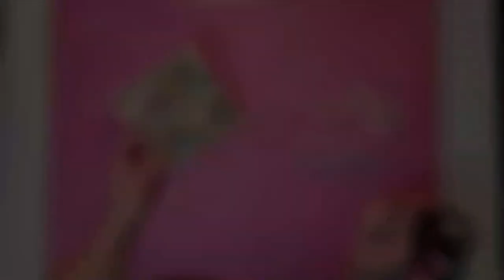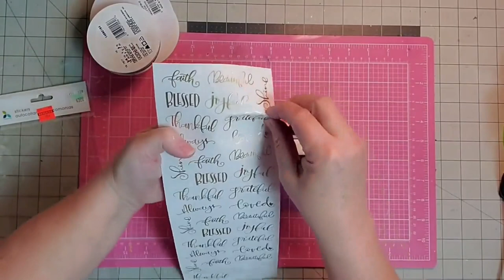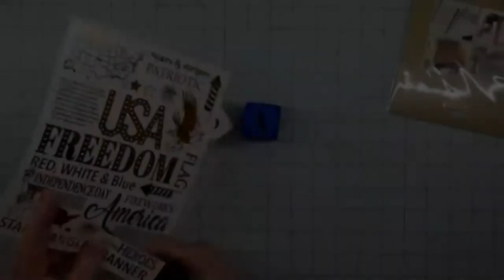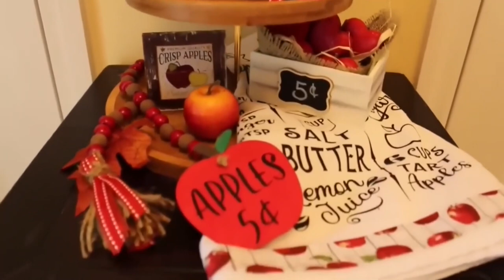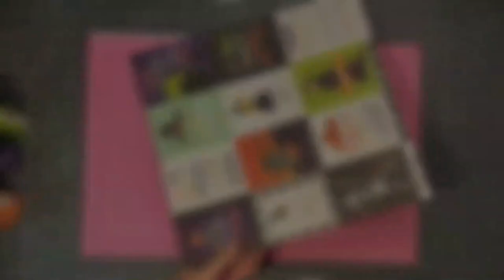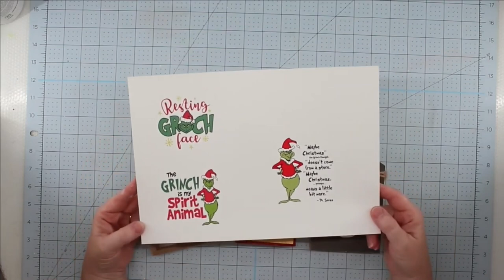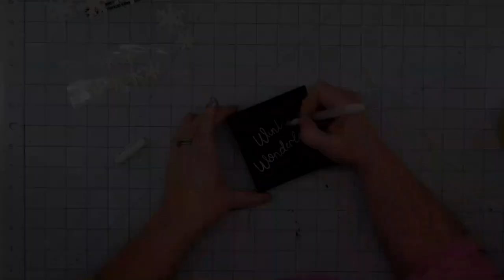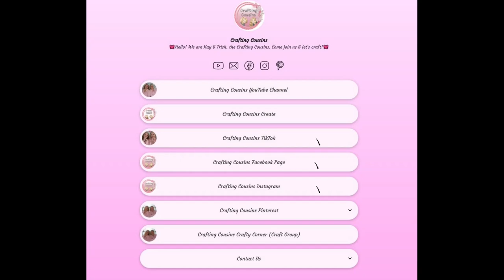Seasonal Decorating on a Budget: 100+ Mini DIYs for 14 Tier Trays with Dollar Tree & Thrift Finds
Get ready for a year-round decorating extravaganza! In this video, we'll show you how to make over 100 mini DIY projects to decorate 14 different tier trays for every season using budget-friendly items from Dollar Tree and thrift stores. From spring florals to summer beach vibes, fall foliage to winter wonderlands, we've got you covered. We'll guide you through each project step-by-step, giving you tips and tricks along the way to help you achieve a professional look without breaking the bank. With these easy and affordable DIY ideas, you'll be able to create beautiful and unique decor pieces for your home, office, or event. Whether you're a seasoned DIYer or just starting out, this video is packed with inspiration and ideas to get your creative juices flowing. So, let's get started and bring a touch of every season to your home with these amazing DIYs!

We know this video is really long, so to make it easy for you we are including timestamps for each tray. Just click on the time to take you straight to your favorite tray.

Timestamps

00:00 Mini Tier Tray Decor Intro
00:47 Easter Themed Tier Tray
15:50 Spring Themed Tier Tray
44:00 Bee Themed Tier Tray
01:08:10 4th of July Themed Tier Tray
01:29:52 Watermelon Themed Tier Tray
01:55:54 Beach Themed Tier Tray
02:16:30 Apple Themed Tier Tray
02:39:51 Pumpkin Themed Tier Tray
02:59:59 Halloween Themed Tier Tray
03:30:22 Grinch Themed Tier Tray
03:54:06 Christmas Little Red Truck Themed Tier Tray
04:12:47 Neutral Winter Themed Tier Tray
04:31:51 Valentine Themed Tier Tray
04:48:45 Everyday Family Themed Tier Tray

Hiipoo Iron-on Transfer Paper

Music: from YouTube Music Library: Meet & Fun - Ofshane and from PowerDirector paid editing software: Gratitude, Christmas Gift, Christmas Bells, Christmas Feeling, Monday, Your Inspiration, Happiness, A Perfect Life, Family Picture and Cascade of Emotions Creative Minds, Happiness, Tenderness and Sunny